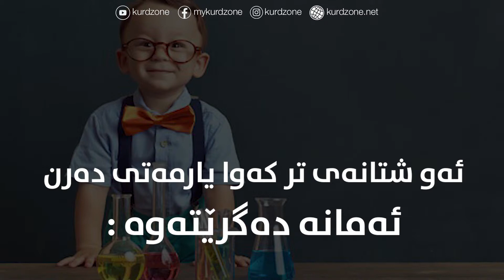چ شتێک ھێزی ناوەکی بە منداڵ دەبەخشێت؟